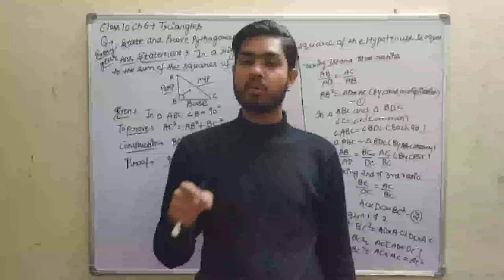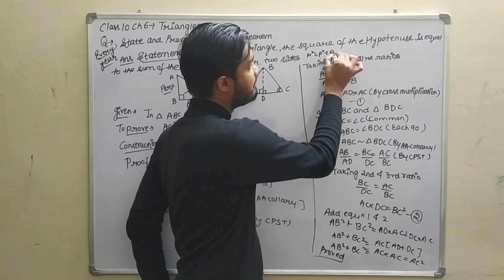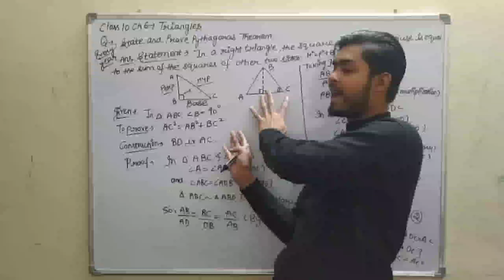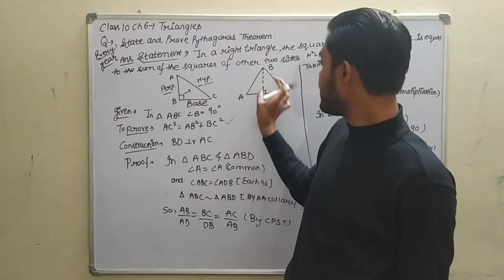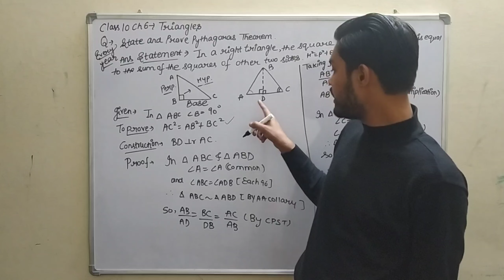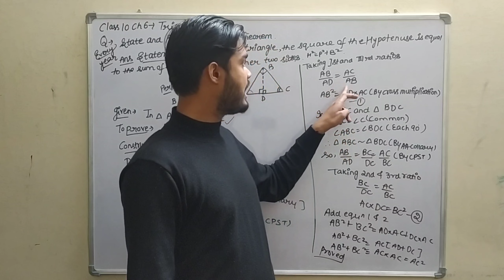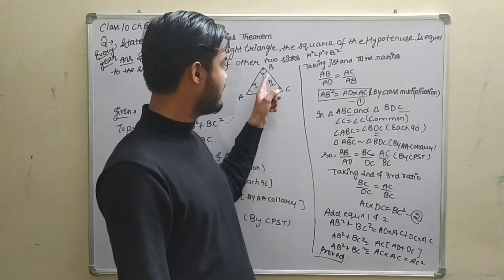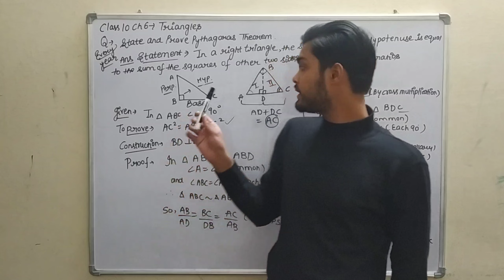STATE AND PROVE PYTHAGORAS THEOREM | CHAPTER TRIANGLES | CLASS 10 | FULL MARKS GUARANTEED 100%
STATE AND PROVE PYTHAGORAS THEOREM
CLASS 10
FULL MARKS GUARANTEED 100 %
ALSO MOST IMPORTANT THEOREM FOR CLASS 10 BOARD EXAM ( 100 % )